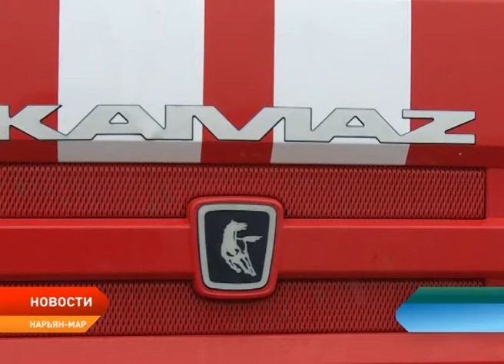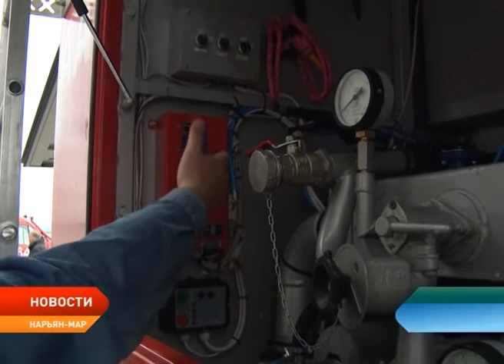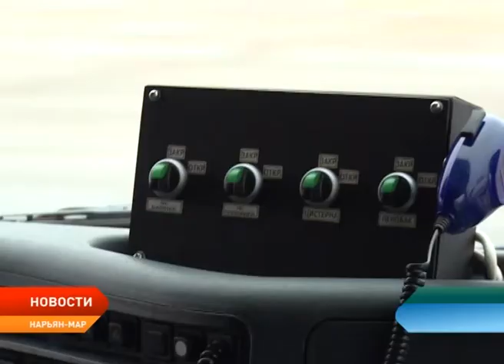Нарьян-марский авиаотряд приобрел новый аэродромный пожарный автомобиль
Новая, современная, отвечающая всем необходимым требованиям. Нарьян-марский объединенный авиаотряд приобрел аэродромный пожарный автомобиль. Он пришел на смену своему предшественнику, который был выпущен еще в 1991 году. Автомобиль на базе КАМАЗа выпустили по заказу авиапредприятия на Варгашинском заводе все за три месяца, вместо предполагаемых шести. Новая машина уже заняла свое место в гаражном комплексе, а после согласования всех необходимых документов выйдет на службу.